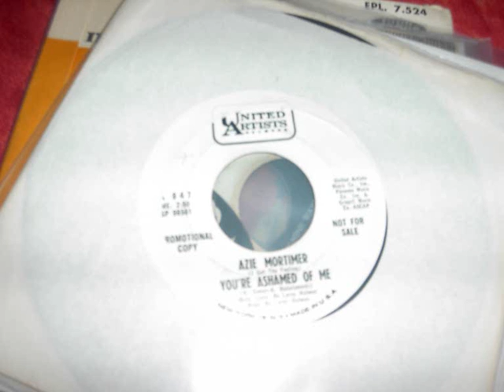azie mortimer the other half of me